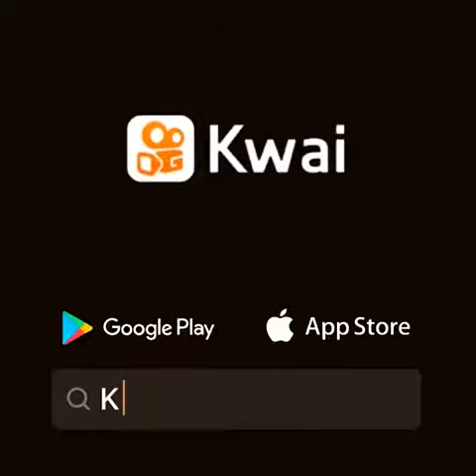18 de octubre de 2021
Nat Muñoz Smith:elmanantial